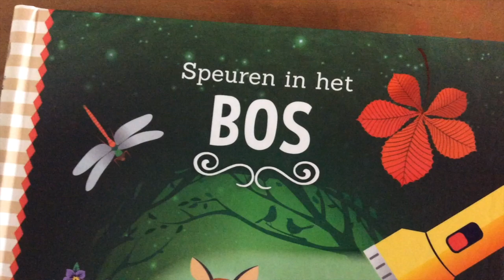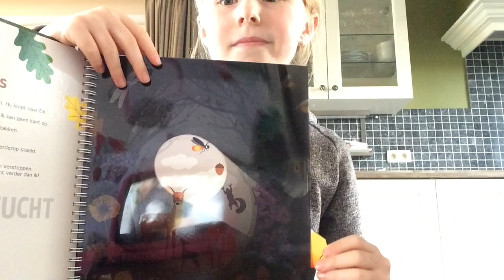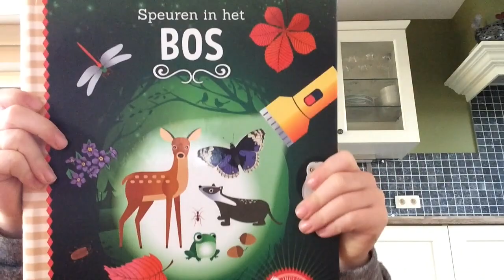BOEK : Speuren in het bos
Deze video gaat over het boek : Speuren in het bos